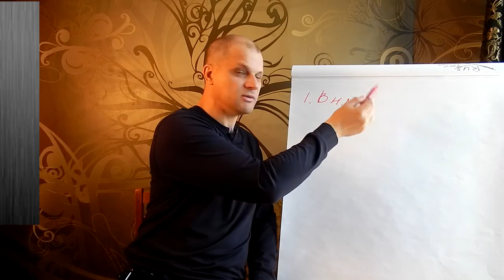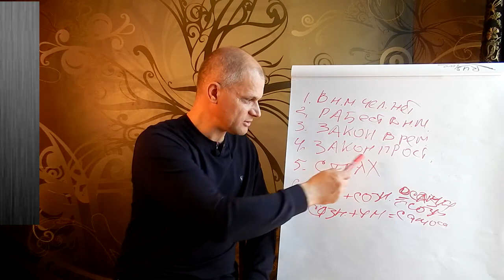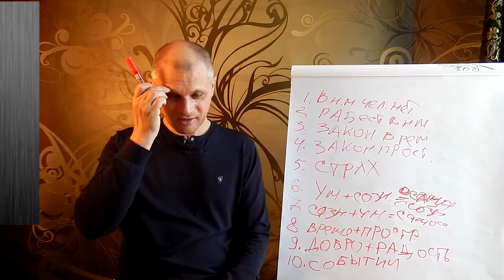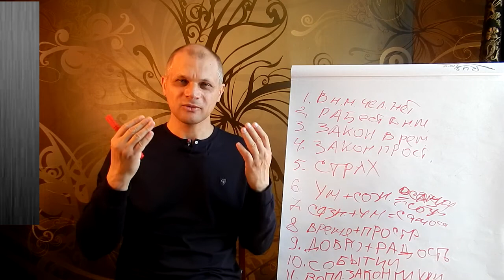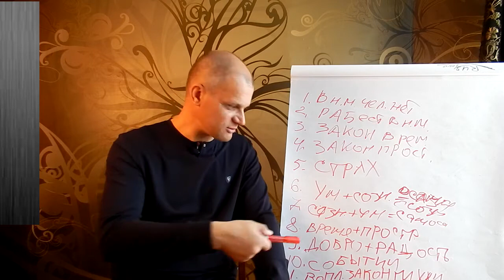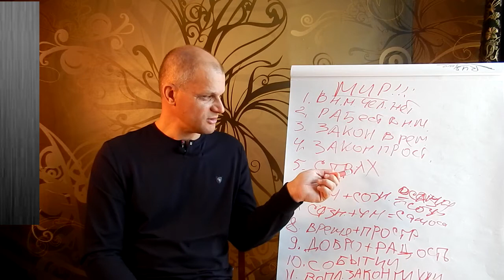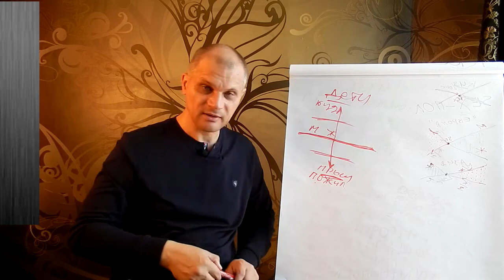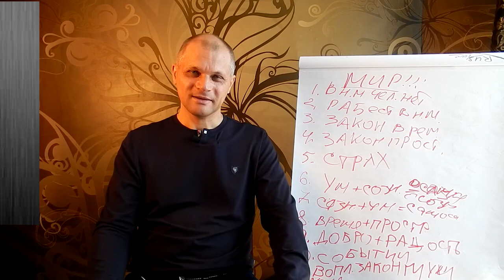Новое рождение творческого человека. Метафизика успеха в жизни.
Тема "творческий человек" часть 5. Или как мы становимся мужчинами и женщинами. Ищем ответ на риторические вопросы. Где найти мужчину и женщину. Нам необходимо подвести промежуточный итог темы о творческом человеке, в первой части был указан что в настоящем моменте человека нет и мы с эти утверждением соглашается говорим "да",  но в настоящем моменте существует "раб" это второе утверждение которое позволило нам продвигаться к сложным законам творца, первый закон времени и второй закон пространства, это было определено во втором ролике, таким образом мной был сделан вывод о том что во всей истории человека эти два закона вызывают в нас чувство страха, потому что время и пространство способны разделять друг друга, таким образом страх становится важной категорией, и это позволило сделать интересный вывод о том что страх перед пространством и временем заставляет нас обращаться за помощью к уму, который является частью разумного человека!  Таким образом явление ума в настоящем моменте позволяет рабу осознать своё существование в пространства и времени. У раба появляется граница сознания, которую создал ум в союзе с законом пространства и времени. Таким образом у раба появляются инструменты ум и сознание для освобождения от страха и соответственно для освоения пространства и времени, или их объединения в себе как осознание и самосознание.